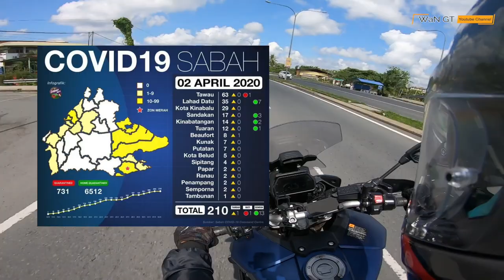KALI NI ABANG ASKAR KASI 'CAN'!! ⚡️⚡️⚡️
Berpeluang meninjau keadaan semasa bndr Lahad Datu, Fasa 2 PKP.
Hidup mesti diteruskan... Aktiviti harian penduduk Lahad Datu..
A couple weeks to go... and counting...